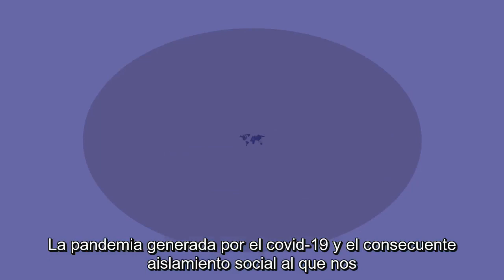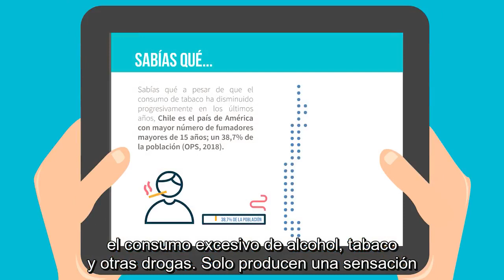En cuarentena ¡cuida tu salud mental! /Miedo y ansiedad /Duoc UC